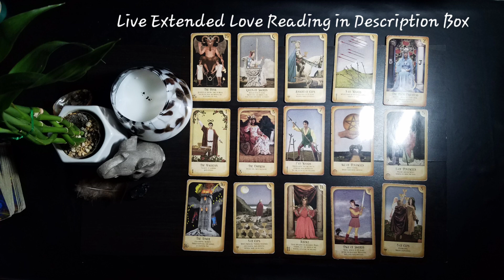CANCER | THEY ARE GOING THROUGH IT OVER YOU!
1. How They Feel about You
2.What Do They Want?
3. How Do They See You?
4. What Do They Want To Tell You Deep Down?
5. What Are They challenged By?
6. What Do They Regret?
7. What Actions Will They Take?
8. What Secret Are They Keeping From You?
9. What Would They Want To Tell You?
10. Will It Workout?
11. Aries thru Pisces (How Do They Feel?)
CANCER 2021 YEARLY TAROT READING (IF ONLY YOU KNEW)